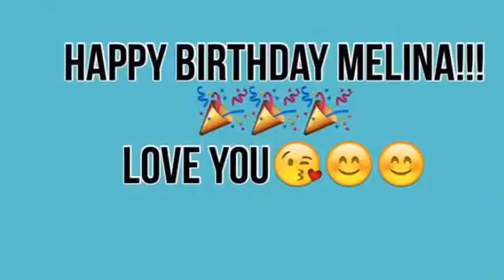HAPPY BIRTHDAY MELINA!!!!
Happy Birthday Melina!!! Love you!!!